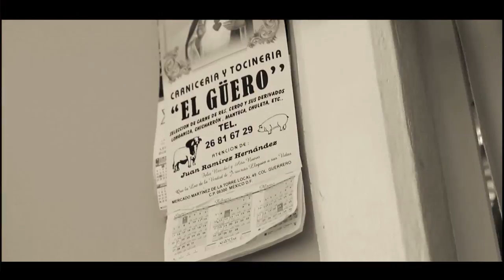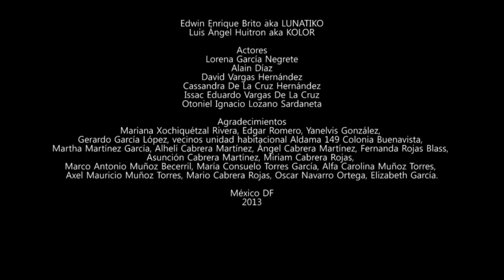La vida no es rosa [2013]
Videoclip, representaciones de violencias y hip hop en el DF contemporáneo.

Dirección del proyecto: Germán Arango Rendón
Ministerio de Cultura de la República de Colombia
Fondo Nacional para la Cultura y las Artes FONCA México
Residencias Artísticas Colombia-México, 2013

Idea original: Arturo Rosales Alvelais
Mónica Yánez Rodríguez

Guión y composición de líricas:
Germán Arango Rendón
Eduardo López aka PELUSO A53
Oscar Resendiz aka SMICER
Luis Ángel Huitron aka KOLOR
Daniel Fernández aka DANYELRASTA
Dulce Ciete aka SEÑORA DE XIBALBA
Edwin Enrique Brito aka LUNATIKO
David Jimenez Peralta
Jesús Daniel Cervantes aka F2